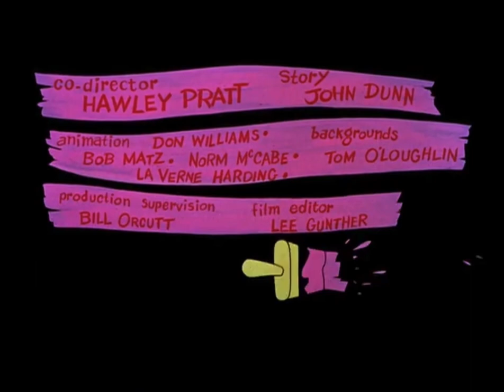The pink panther the pink phink (1964)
The pink panther sabotages the plans of the housepainter (the little man) who wants to paint a house blue and
counters this by painting the house pink